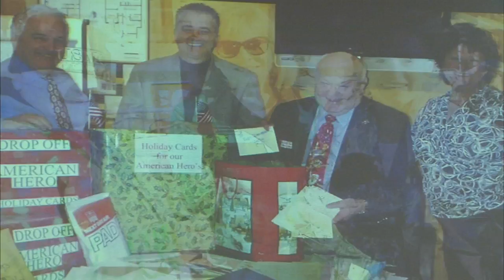George Pradel, Naperville's longest-serving mayor, remembered during visitation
George Pradel, served as Naperville's mayor from 1995 to 2015. He was remembered this weekend during a public visitation. He died last week at the age of 80. Full Story